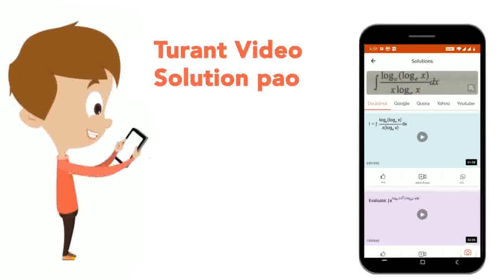Obtain the differential coefficient of sin6x. | CLASS 11 | MATHEMATICAL TOOLS | PHYSICS | Doubtn...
Obtain the differential coefficient of sin6x.
Class: 11
Subject: PHYSICS
Chapter: MATHEMATICAL TOOLS
Board:CBSE

👉 Have Any Query? Ask Us.